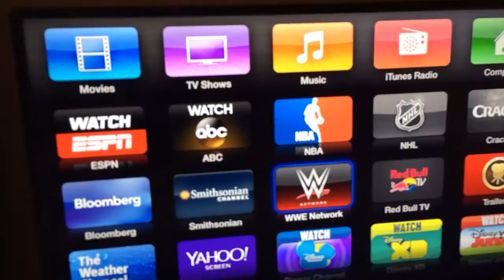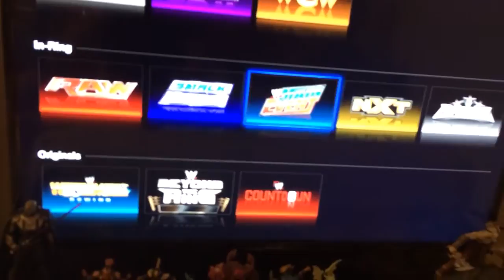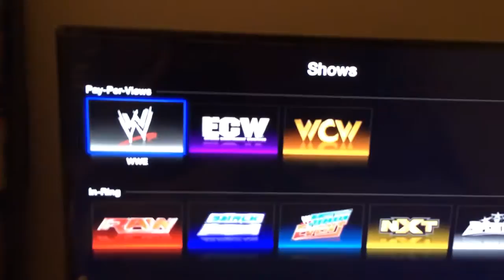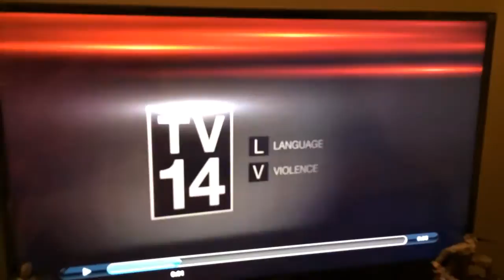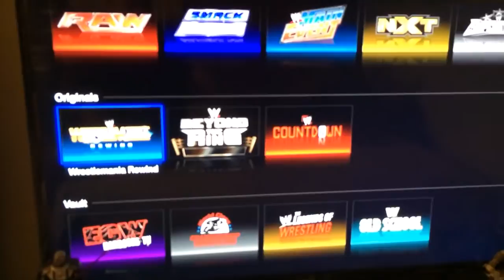WWE Network Apple TV review